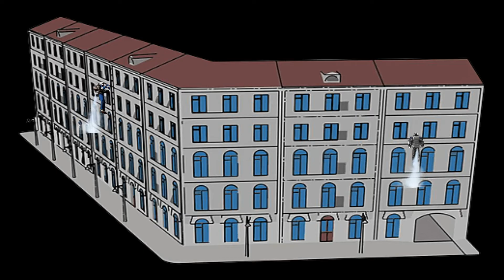How will the Indian Army use the Jet pack?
The Indian Army has recently given a RFI for 48 Jet pack suits, which it intends to buy. What was is not clear in what scenario the Jet packs would be used. This short video tries to answer just that question.